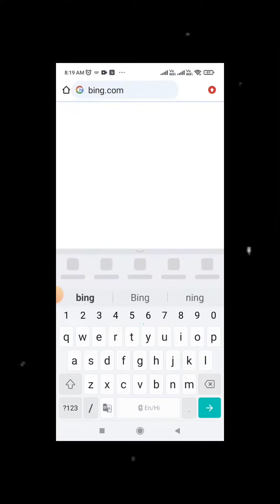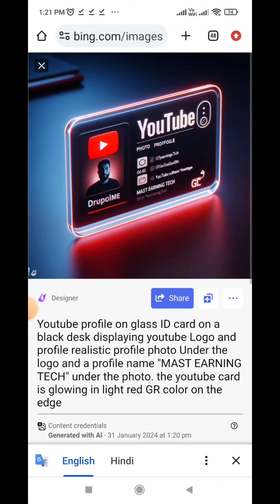Trending 3D Ai Profile Glass ID Card Photo Editing | microsoft bing ai | bing ai image generator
Prompt 👇
Facebook profile on glass ID card on a black
desk displaying facebook Logo and profile
realistic profile photo Under the logo and a
profile name "MAST EARNING TECH" under the
photo. the facebook card is glowing in light
blue color on the edge.

Description -
दोस्तो इस वीडियो में हमने आपको सोशल मिडिया पर वायरल हो रहे bing image se glass id card वाले ट्रेंडिंग इमेज़ बनाने का आसान तरीका बताया है जो सच मे बहुत कमाल का है हमने इस वीडियो में बहुत ही आसान तरीके से समझाया है | इसलिए वीडियो को पूरा जरूर देखिएगा | वीडियो पसंद आये तो लाइक और चैनल को सब्सक्राइब जरूर कीजियेगा | 🙏

Keywords -
latest prompt
bing app photo editing
3d ai generator
mast earning tech
3d ai image